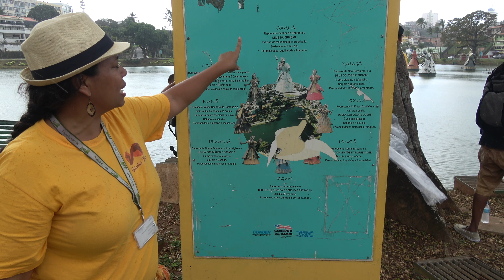Dique do Tororó Sculptures of African Deities - Brazil July 2017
Bomani in Brazil on an incredible 2 city tour July 21-30, 2017 connecting with the people, enjoying paradise in the tropics with beautiful beaches, ecology, networking with the group, and learning about the roots, culture and so much more. This African-Brazilian cultural tour takes you to the two cities with the largest African influence in the country and has more stolen Africans from the motherland than any other in the Diaspora. Rio de Janeiro was the second capital of Brazil and Salvador was the original capital. We explored the African presence and influence throughout both cities.